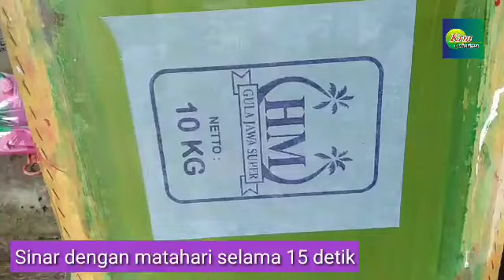Proses Afdrek sablon Plasik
Proses Afdrek menggunakan obat Bremol